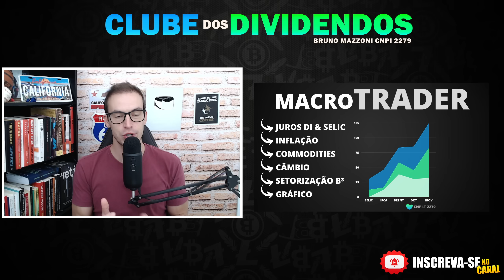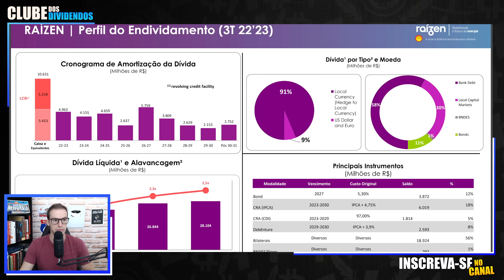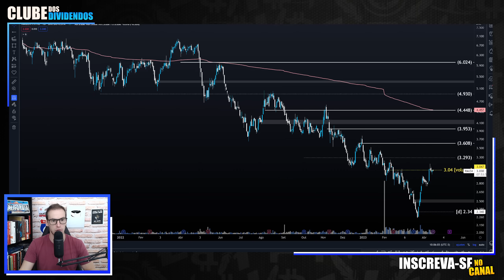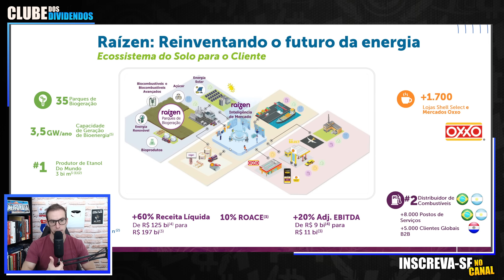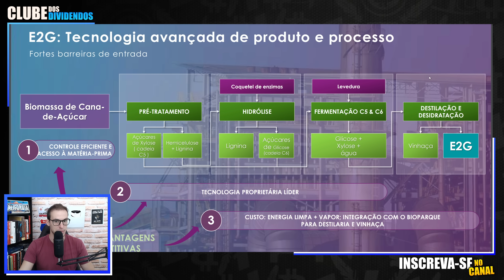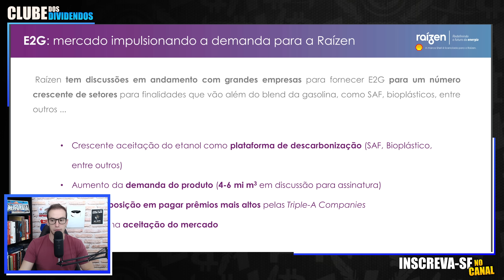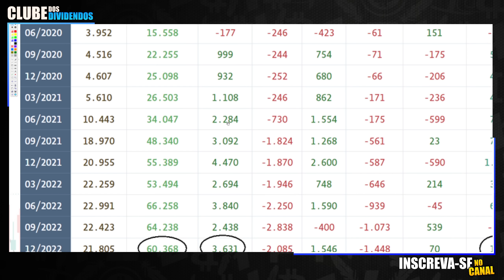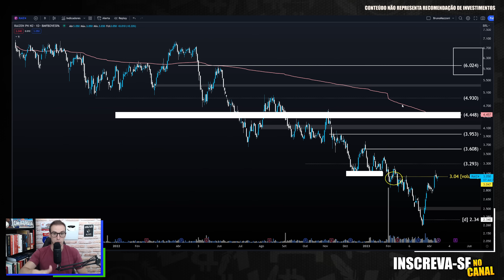RAIZ4: CICLO DE QUEDA DA RAÍZEN ACABOU? HORA DE INVESTIR NO POTENCIAL DA RAÍZEN PARA 2023?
Hora de Investir no setor de açúcar e etanol? Ações da Raízen raiz4 estão baratas?

Papo de hoje comenta sobre as ações da raízen raiz4. Hora de comprar ações da gigante de geração e distribuição de energia? O mercado de etanol irá se expandir com a transição energética que vivemos e ou almejamos viver? Desafios da Raízen para o curto e longo prazo.

00:00 Seja bem vindo ao Clube dos Dividendos
03:45 Modelo de negócio da Raízen
06:00 Tecnologia E2G da Raízen
08:20 Potencial de Crescimento da Raízen
09:00 Tese de investimentos
09:55 Dívida
11:50 Múltiplos e Fundamentos e Assimetria
12:50 RAIZ4 Preço Alvo Utilizando Análise Técnica